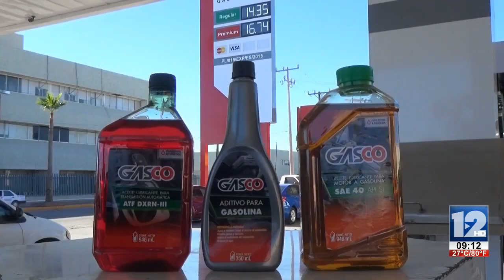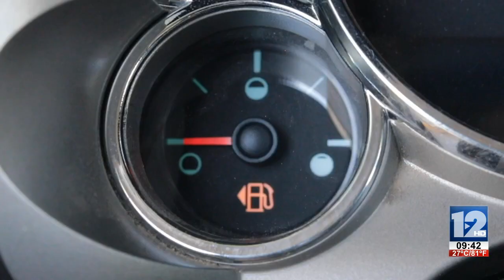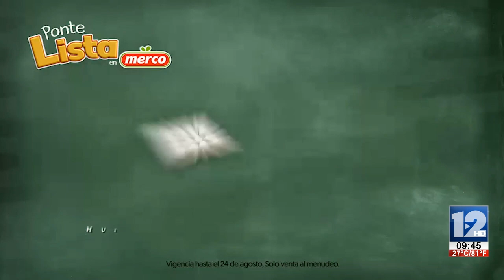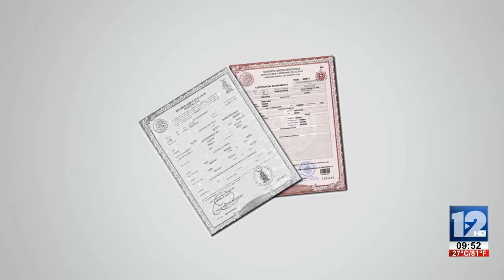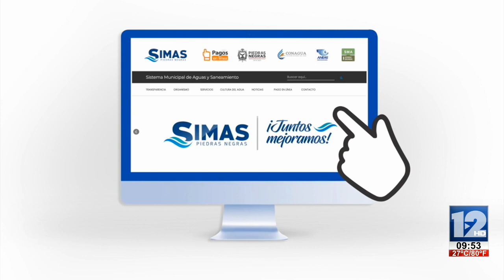ABRAZANDO LA VIDA│21 DE AGOSTO DE 2020